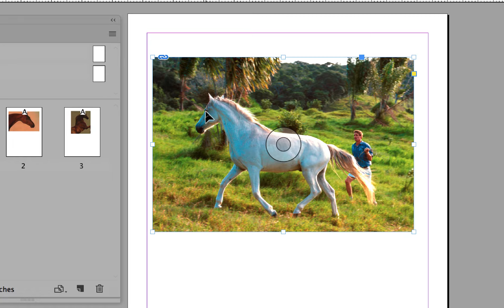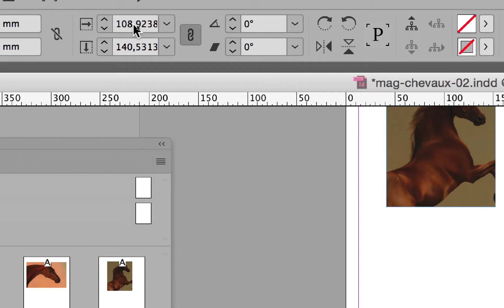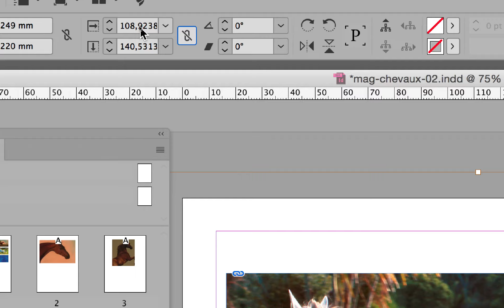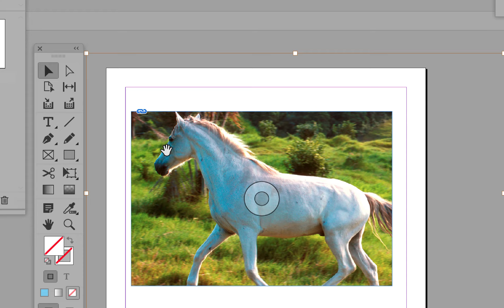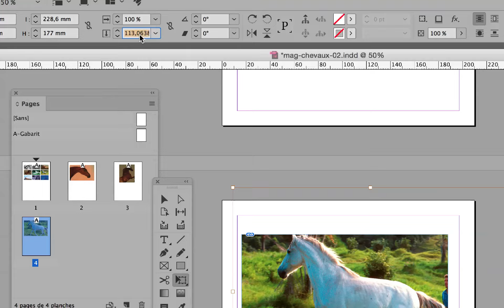part 09 tout connaitre sur l'ajout d'images dans Adobe InDesign